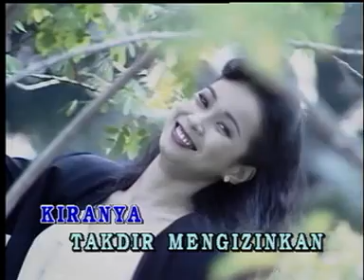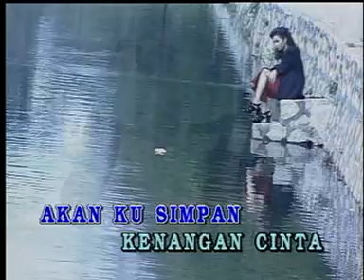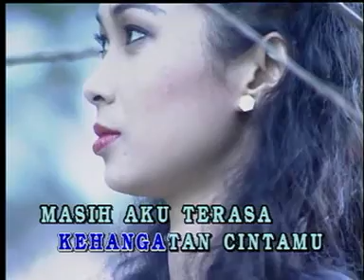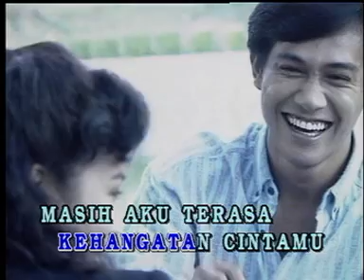Masih Aku Terasa - Gersang